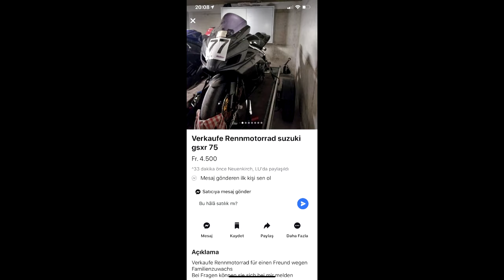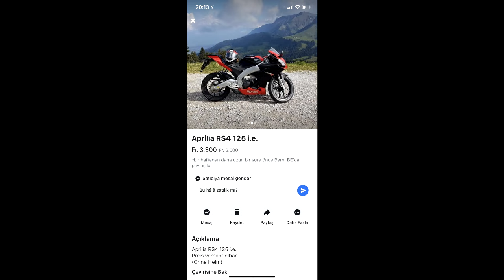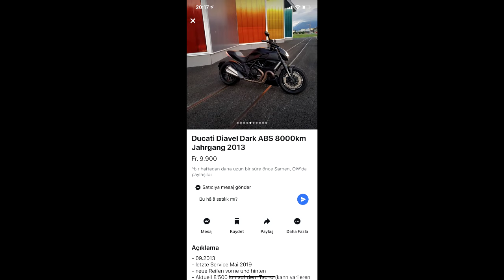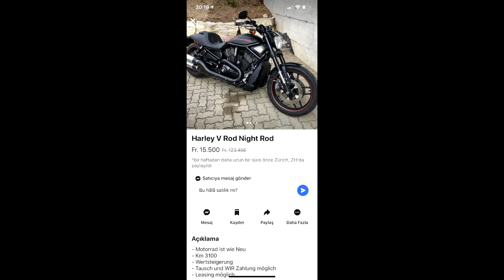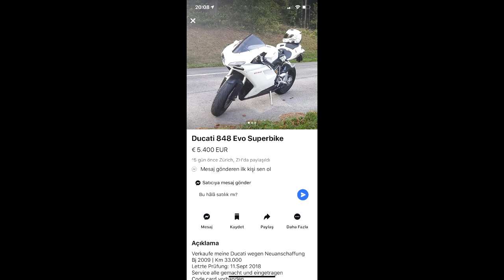İSVİÇRE 2. EL MOTOSİKLET | FİYATLARI | BEDAVA 2019